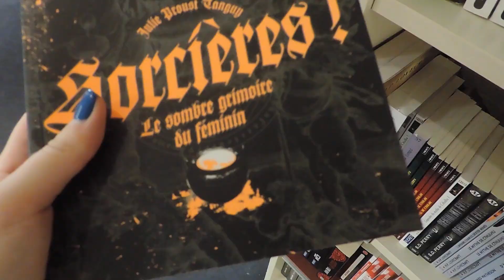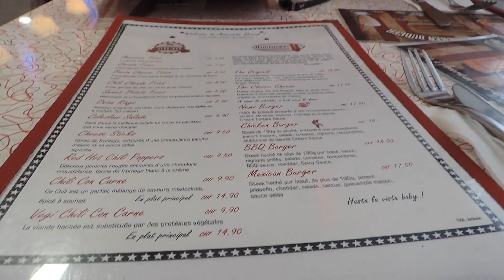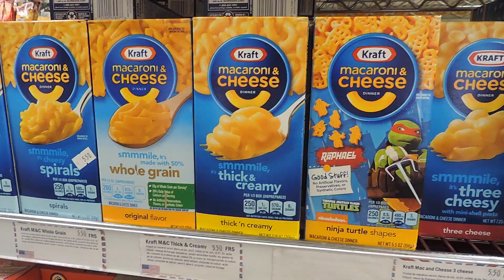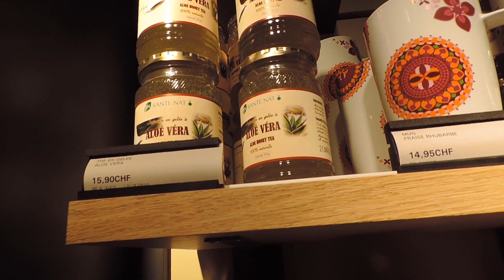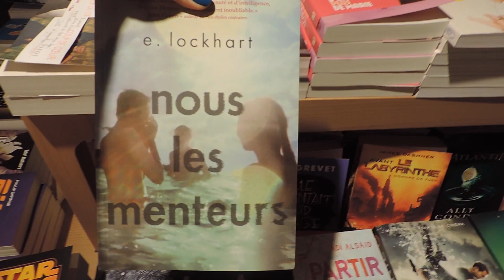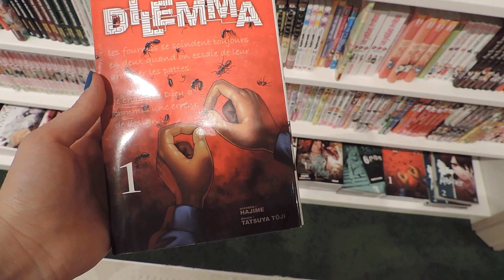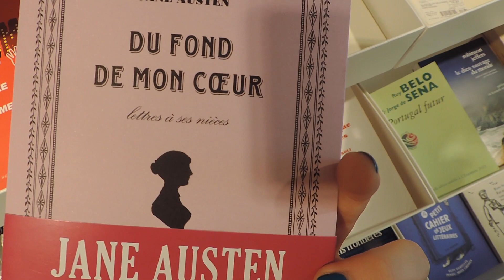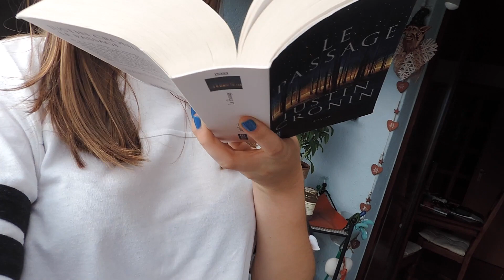VLOG | GENEVA | Le Livre Ouvert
Un nouveau genre de vidéo débarque sur ma chaîne, des petits VLOG où vous me suivriez pendant mes esacpades en suisse !

- Nature et découvertes

◊Case postale:
1820 Montreux 1
SUISSE

◊Je veux signaler que si je ne réponds pas à votre commentaire c'est peut-être parce que tu n'as pas activé les commentaire Google + , activez-les pour que je puisse répondre.

◊ Wishlist Amazon

Livraddict Amazon